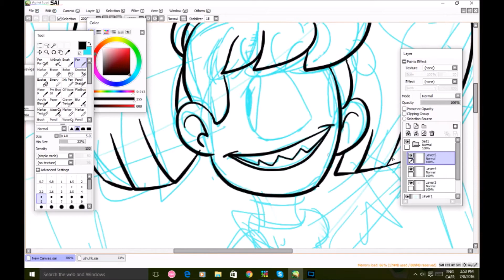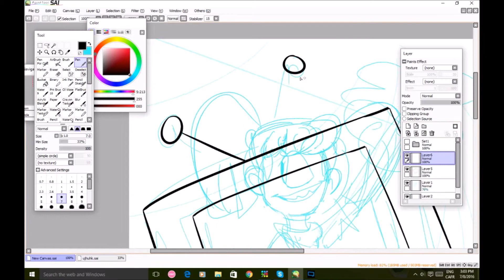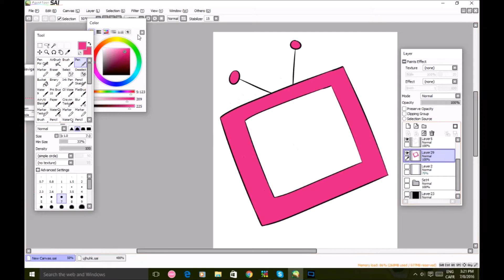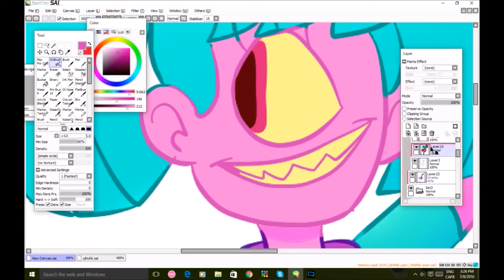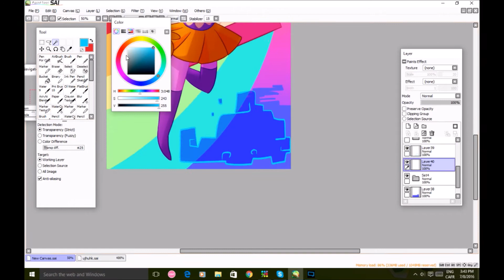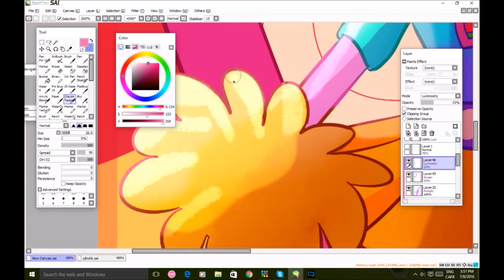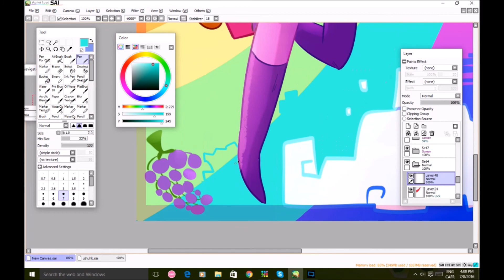Speed Draw - Tootie Frootie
Drew my Oc, Tootie, in all her cuteness. I don`t own the music, yada yada yada.